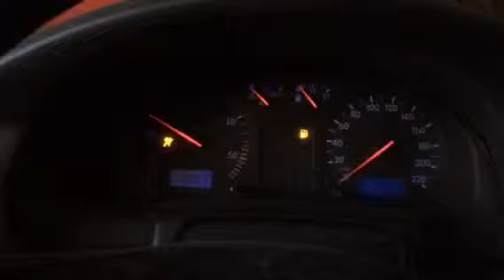54622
Passat 5, 98 god, 1.9 td